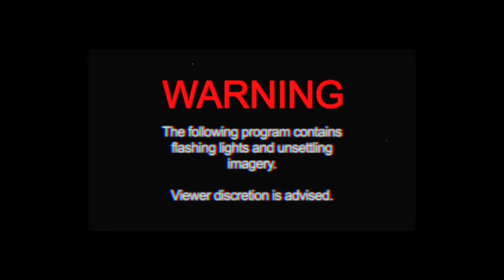Warwick Smith - Off The Rails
• Inspired by Henri-Georges Cloutzot's 'L'enfer' •

Director / DP / VFX / Edit - Warwick Smith
Creative Consultant - Bentley Copus

‘Off The Rails’ written and performed by Warwick Smith
Produced and engineered by Josh Meyer / Sunflex Sound

LYRICS
When the doors close up
And you know you’re stuck
On a high speed direct line
It’s another day
For a new heartbreak
But it builds up over time
If you just say no
And you let it go
You could grow back whole again
But you’re in too deep
Like a herded sheep
In the palm of bloody hands

I know, you know, I know
What you’ve been hiding so
You go indulge and hope
That I’m still fightless though

I tried to be there for you
But I was tied to the tracks
And you had tightened the ropes
Now there’s no coming back
Once I was split into two
My trust had started to break
Now that I’m off the rails
This is where we terminate

Days of long delays
At the interchange
I crawl in at 3 am
But you slept at 9
I’m sure I’ll be fine
If I’m not, I’ll find a friend
Mirrors talk to me
But I just can’t see
How destroyed I come across
Caught under a spell
In a private hell
That you built for me and locked

So if you wanna see
Another side of me
Keep breaking every mask I wear to try and keep the peace
I’m at my breaking point
I’m always paranoid
Nothing cuts through but guard announcements echo’d through the void

Yeah
Unchanged unfazed
This is where we
Yeah
I’m turning back
(I’m turning back)
I’m turning back now